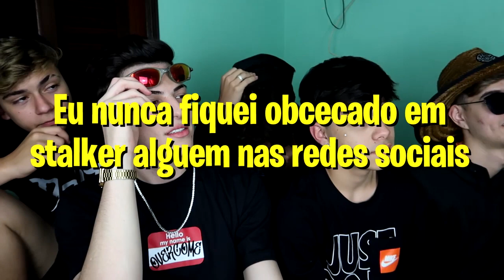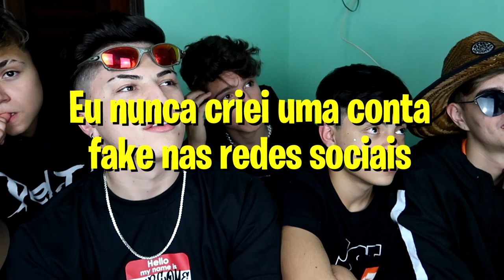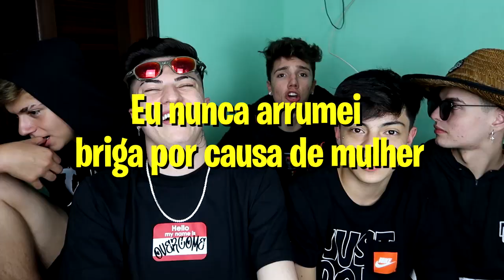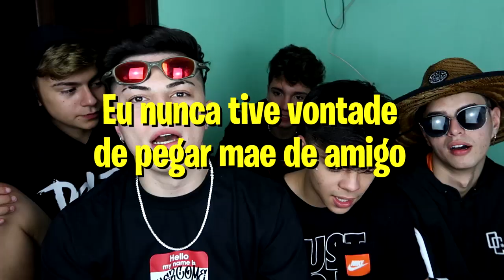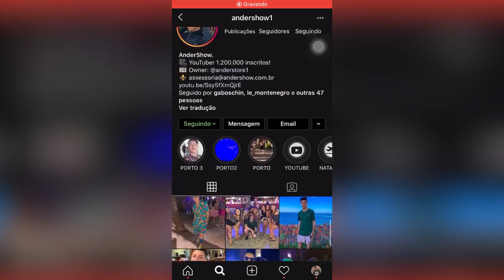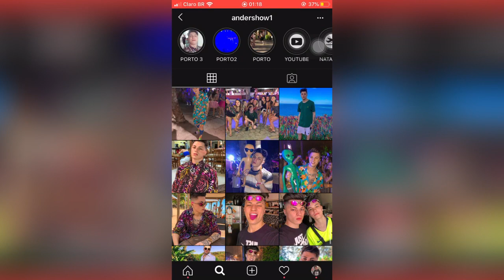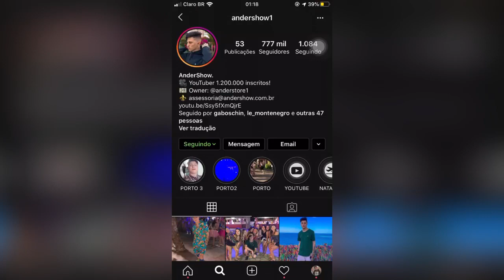EU NUNCA PESADÃO! Ft. Gabriel Boschin, Matheus Martins, João Ferreira, Leo Vegas